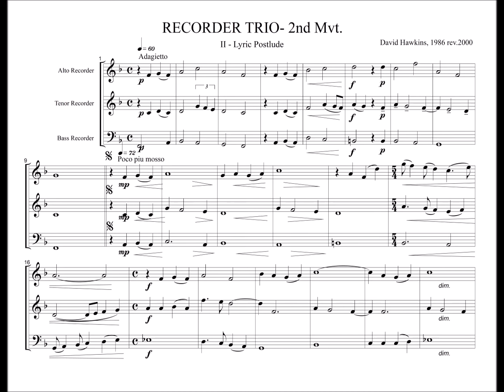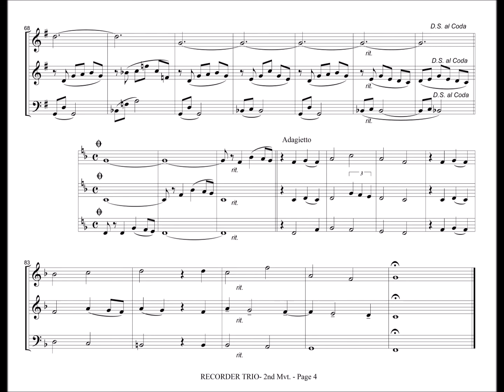Recorder Trio 2nd Mvt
Recorder Trio - 2nd Mvt Lyric Postlude by David Hawkins 1986